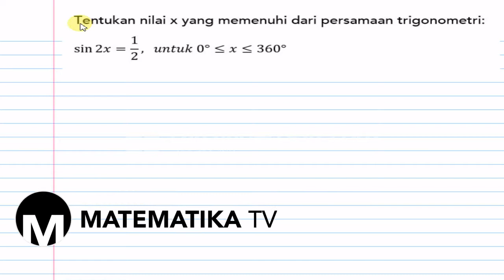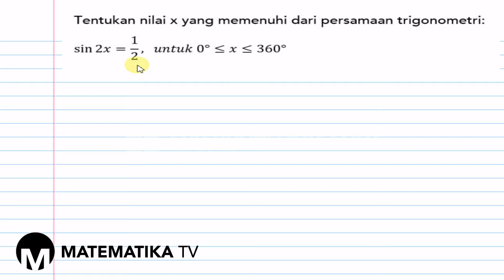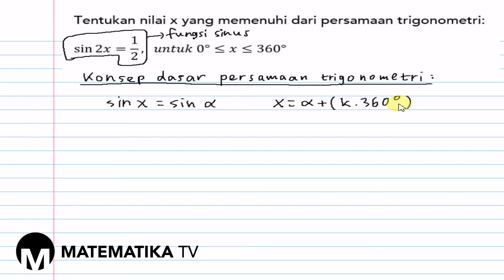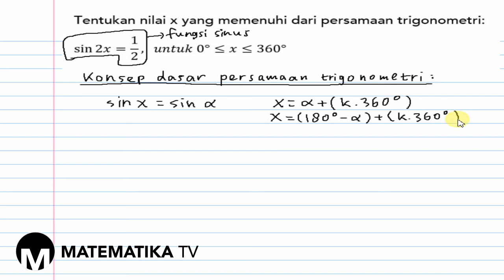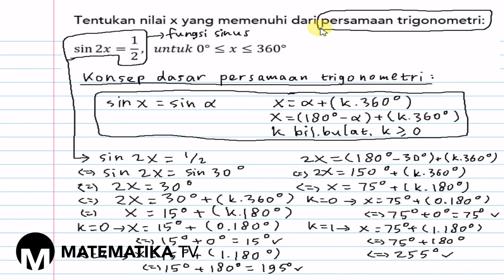[KELAS XI PEMINATAN - KURIKULUM 2013] PEMBAHASAN SOAL URAIAN PERSAMAAN TRIGONOMETRI (003)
Pada kesempatan kali ini kita akan membahas soal tentang persamaan trigonometri.